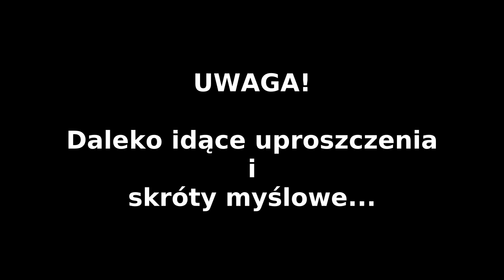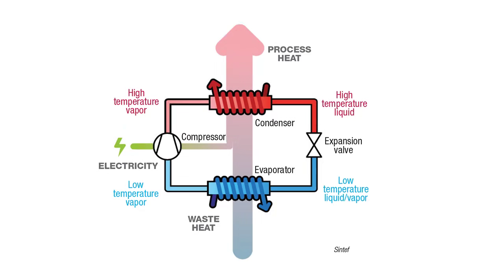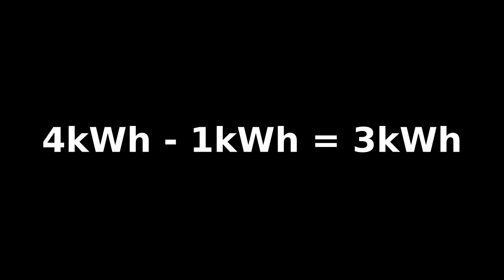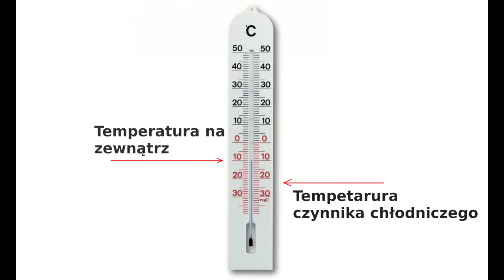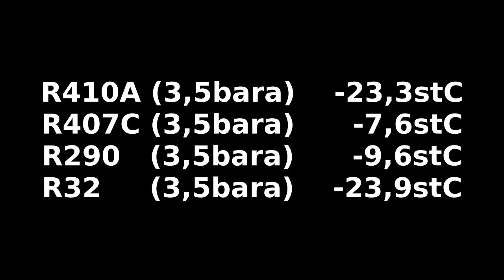👨‍🏫 Jak działa pompa ciepła - skąd pompa ciepła bierze ciepło jak jest mróz. Szkolenie. Cz. 2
Skąd pompa ciepła bierze ciepło jak jest mróz. Szkolenie.

W odcinku:
Uwaga Errata: Pomyliłem temperatury wrzenia helu i azotu.
Powinno być: Hel -272stC, Azot -198stC.

Uwaga 2: film zawiera uproszczenia i skróty myślowe.

Rozdziały:
0:00 Wstęp.
0:20 Dlaczego powstał ten film.
1:15 Skąd ciepło w mróz - nawiązanie.
4:16 Odczuwanie ciepła jest subiektywne.
5:56 Różne czynniki - różne temperatury.
6:37 Koniec.